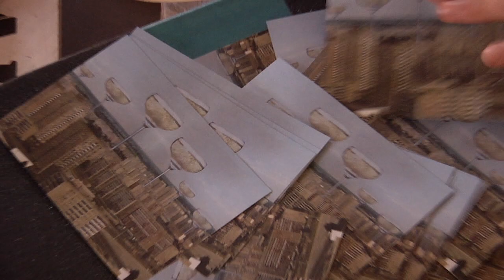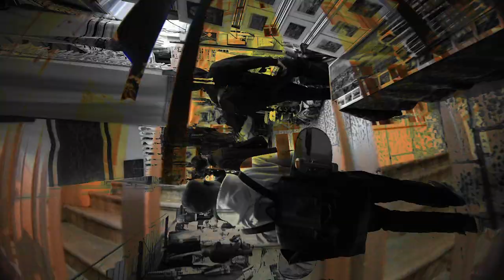ACHIS - By Julian McCarthy